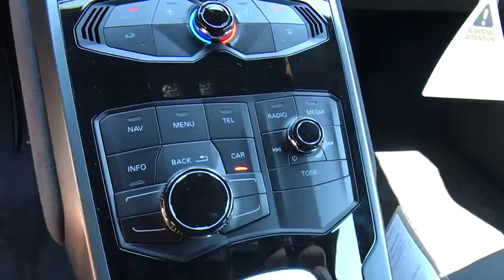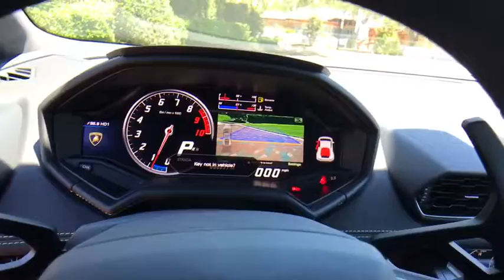2017 Lamborghini Huracan Tampa Bay, Jacksonville, Fort Lauderdale, Miami, West Palm Beach HLA07252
New 2017 Lamborghini Huracan

895 N Ronald Reagan Blvd